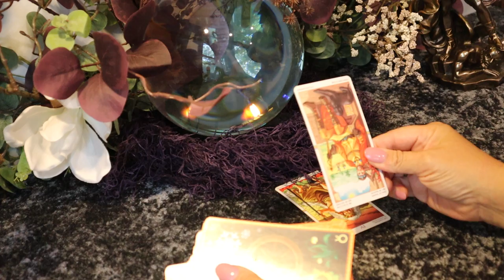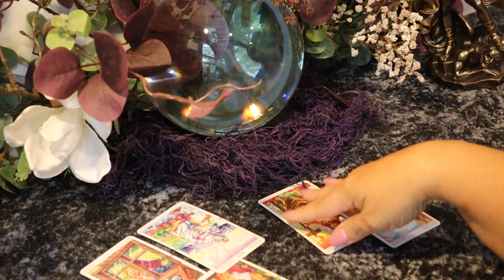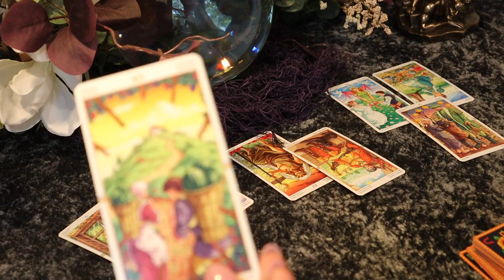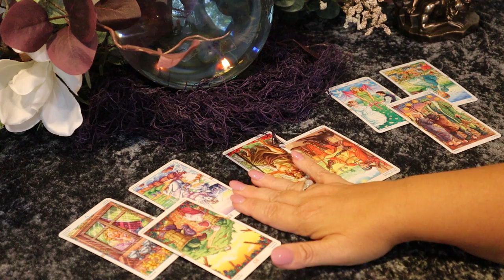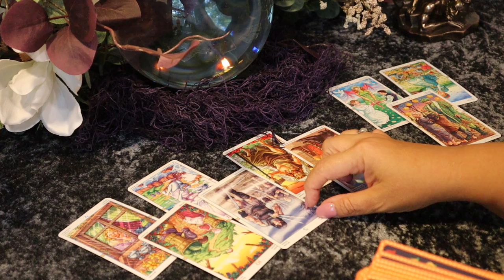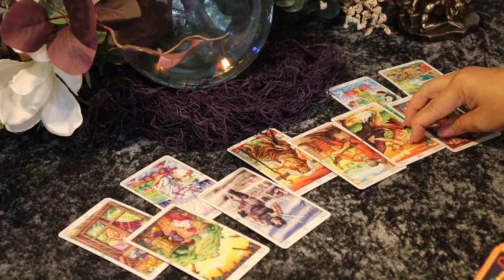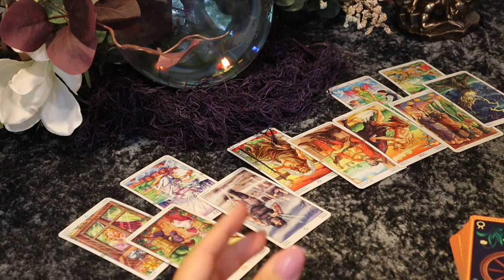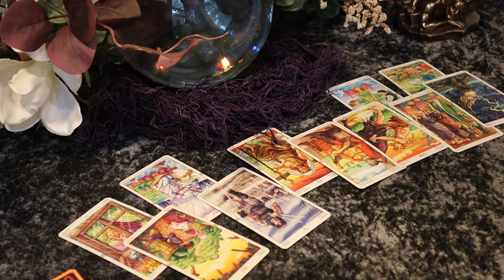Gemini 1st Week of August...Battle Zone..Stormy Weather Ahead..Fighting..Gemini August Tarot Reading